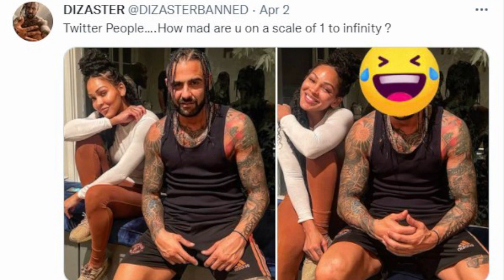DIZASTER Dating MEAGAN GOOD?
Is Battle Rapper Dizaster Dating Actress Meagan Good? or are they just friends...or workout buddies.
Maaaaaaan!!!